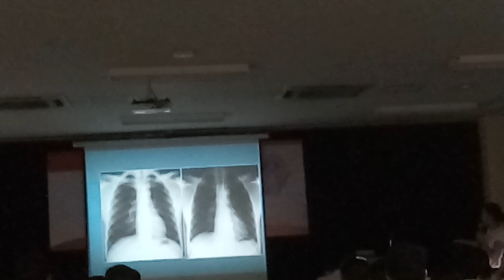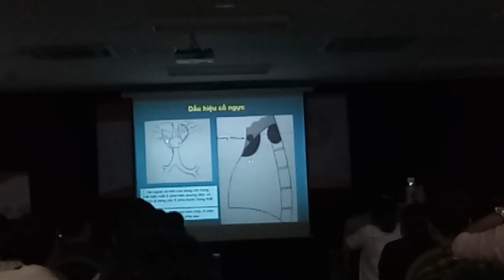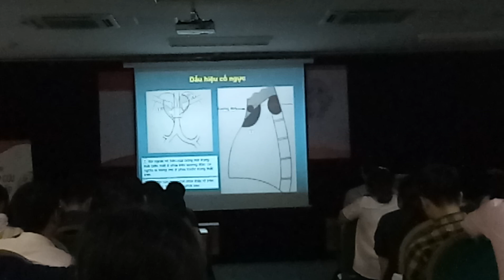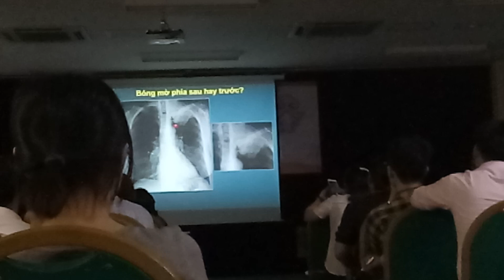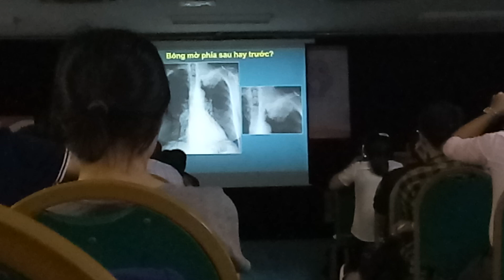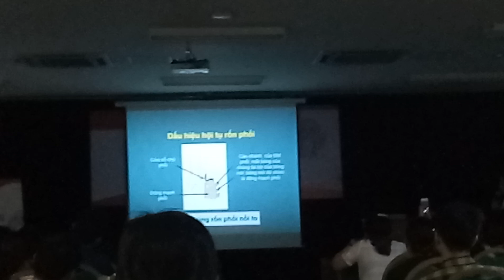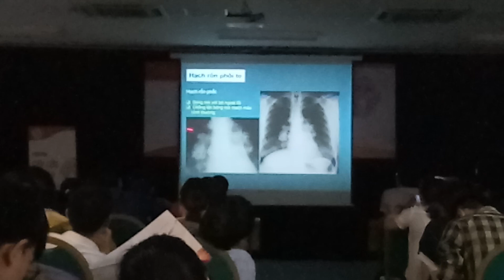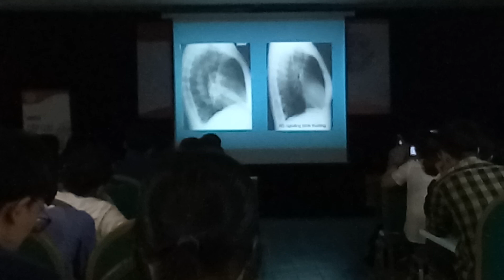Xq bệnh phổi 2